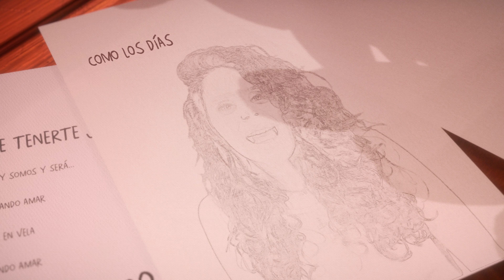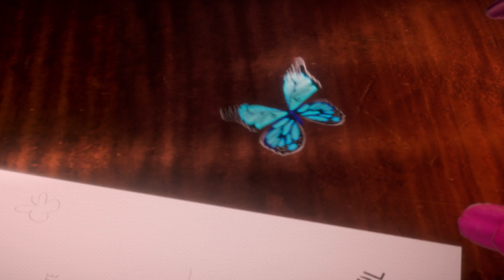AleMor - Coincidencias (VIDEO OFFICIAL)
Letra:

Yo era tu hambre
Y tu mi sed
Fui tu pasado y
Perdidamente
A tu lado, con
tu voz en mi mente
Me enamore
Yo era tu alma
Y tu mi dios
Otro momento
Otro esplendor
Un tiempo en el
Que nuestro amor
Nació y vivió para morir
Como los días
Fallecen con la luna
Y yo celebro sin tristeza
La fortuna
De tenerte esta tarde junto a mí
Fuimos, somos
y serán
Noches en vela
Esperando amar

CREDITOS:
Music Video
Título: Coincidencias
Artista: @AleMor
Dirección: @Wizzmer
Producción: @Wizzmer
Dirección de Fotografía: Natalia Santander
Trabajo de Camara: Natalia Santander
Edición: Catherine Edith Flórez Ramirez

Locación: Paez 440 Studios
Miami, FL USA
Composición vfx: Catherine Edith Flórez Ramirez
Dirección vfx: Catherine Edith Flórez Ramirez
3D: Catherine Edith Flórez Ramirez
Héctor Rafael Gil Crespo
Luis Alejando Albarracín Silva
Susana Perez Perdomo
Elian Hernández Cardenas
Colorización: Jorge Román Herrera - Crayola Films